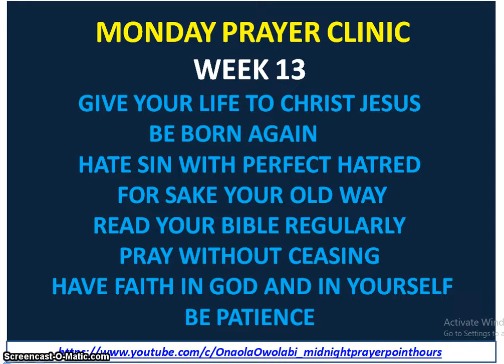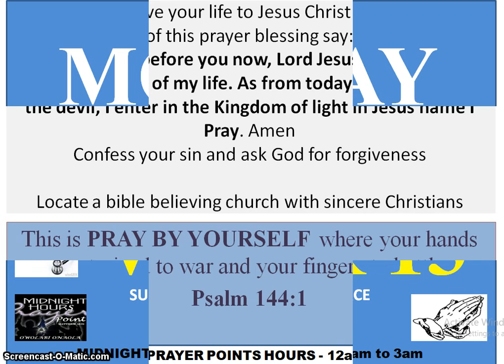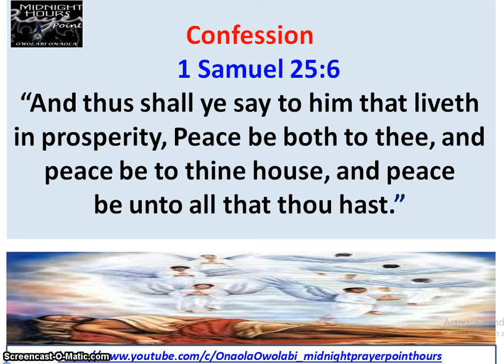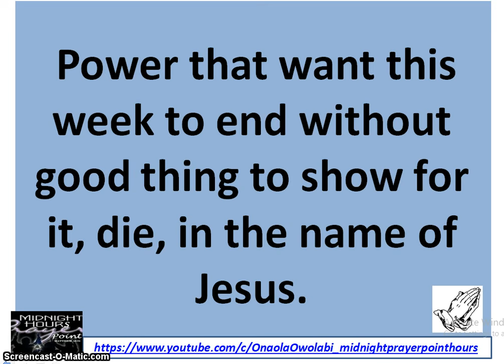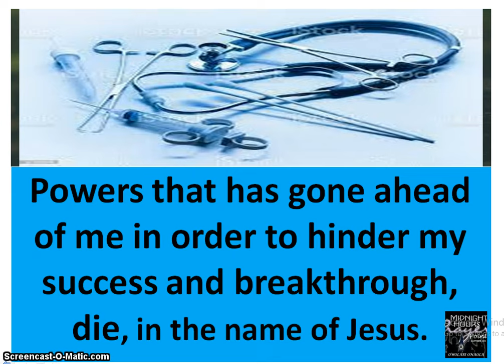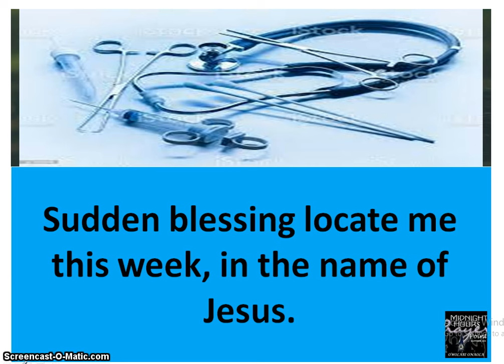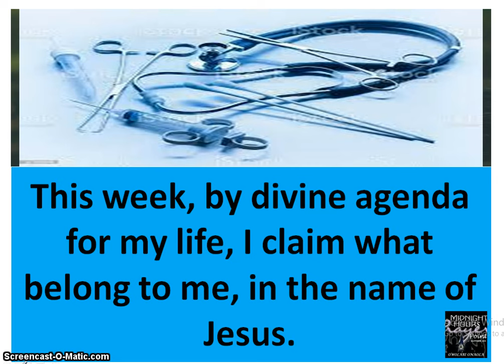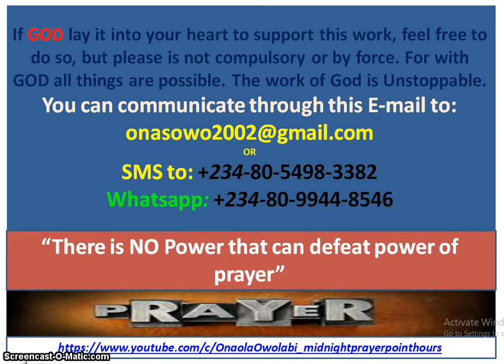Monday Prayer Clinic - Week 13 - Owolabi Onaola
Monday Prayer Clinic for week thirteen of the year with bible reading plan. Bible Reading For Week Thirteen by chapter Genesis 48-50, 1 Samuel 11-15, Job 25-26, Psalm 36-38, Jeremiah 1-6, Mark 5-6, 1 Corinthian 9-10.